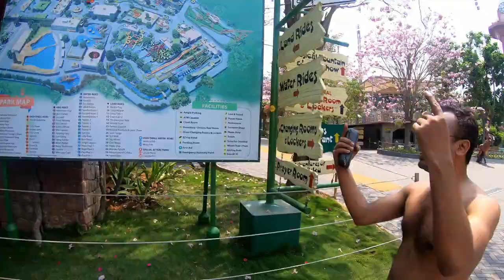INDIAS CRAZIEST WATERPARK | WONDERLA AMUSEMENT AND WATERPARK trip 2020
Trip to WONDERLA Amusement Waterpark Bangalore India
Water rides slides Roller Coaster Rain Dance

WONDERLA AMUSEMENT PARK HYDERABAD || TELANGANA || SHARE
ALL Wonderla Water Rides
Wonderla Kochi